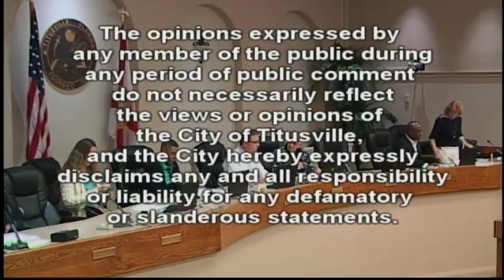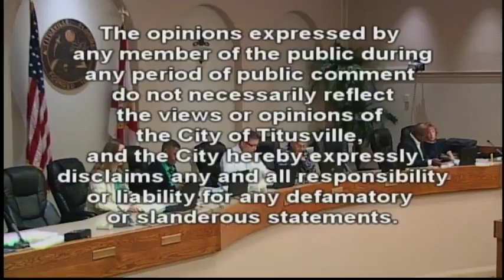Planning & Zoning Meeting — 03/21/2018 - 6:00 p.m.